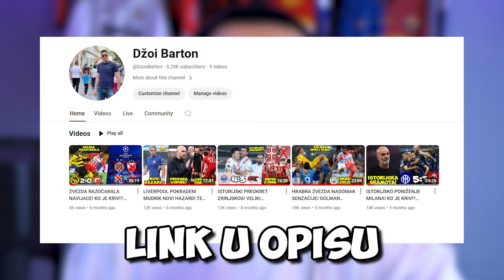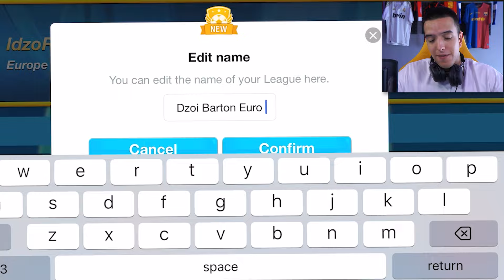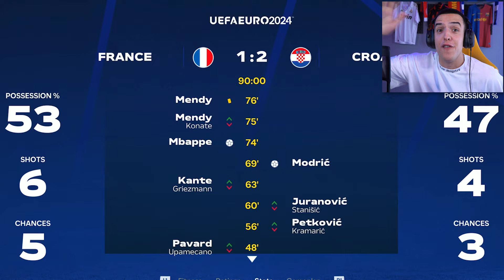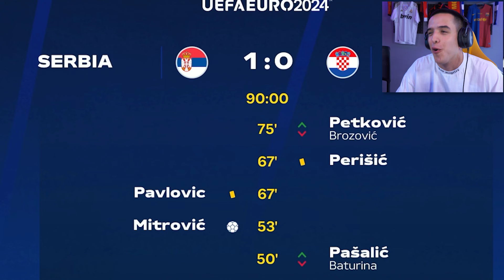IZMIJEŠALI SMO GRUPE EVROPSKOG PRVENSTVA I OVO SE DESILO!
Fan Mail:
Ilija Gardasevic
Zupa BB [Kalimanj]
Tivat
Crna Gora
85320 Tivat